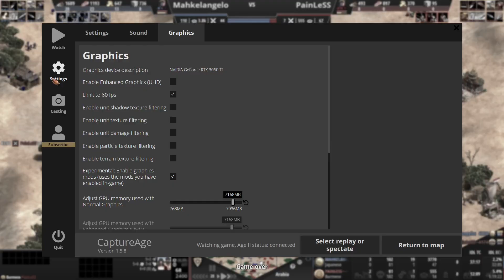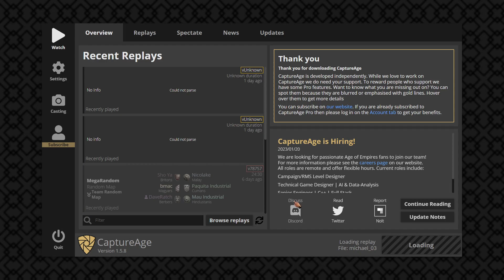Can't resist the skirmisher allure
Mahkelangelo refuses to omit skirms from his armies. Why bro?